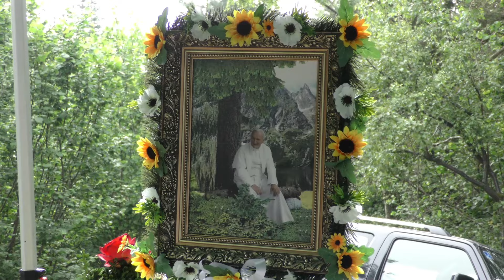Msza Święta na Górze Skiełek - 16.06.2024r. (fragmenty)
Uroczysta Msza Święta na Skiełku z okazji XXV rocznicy wizyty Ojca Świętego Jana Pawła II w Starym Sączu